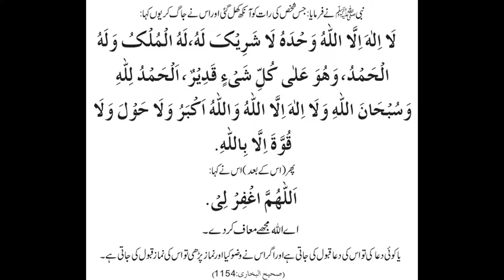Dua Qabool Hone Ki Dua